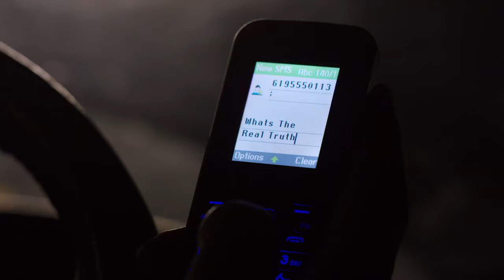The Path on Hulu - Official Trailer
A family at the center of a controversial cult struggles with relationships, faith and power.